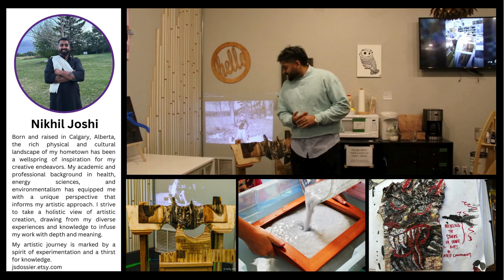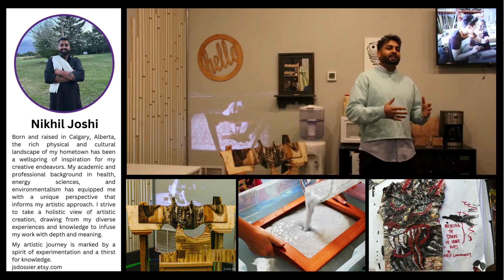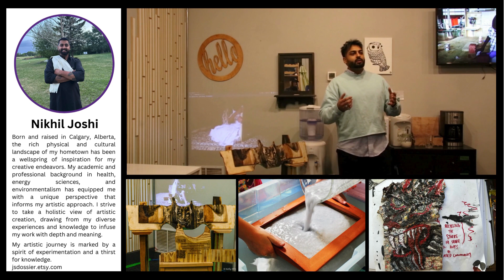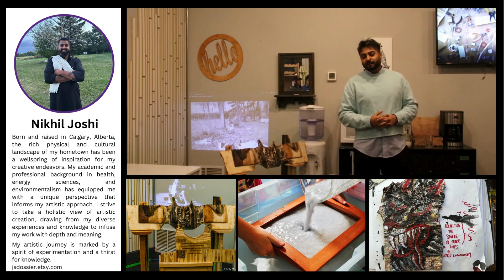AIR Fall 2023 Artist testimonies pt 5- Nikhil Joshi